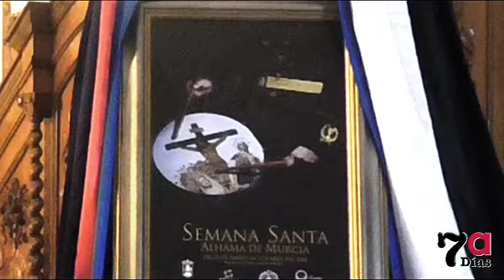LAS COFRADÍAS Y HERMANDADES PRESENTAN SU CARTEL DE SEMANA SANTA 2018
La Parroquia de San Lázaro Obispo de Alhama de Murcia ha acogido esta domingo la presentación del cartel anunciador de la próxima Semana Santa Alhama. Creado por Jose Luis Mayol Egea, este año está protagonizado por la Cofradía Santa María Magdalena. El alcalde Diego Conesa Alcaraz y Jose María Díaz Serrano, presidente de la Junta de Cofradías y Hermandades Pasionarias, han descubierto la imagen del cartel y mostrado la revista de Semana Santa. El acto de presentación ha contado con la actuación de la Agrupación Musical Santa María Magdalena, que ha interpretado dos piezas musicales.